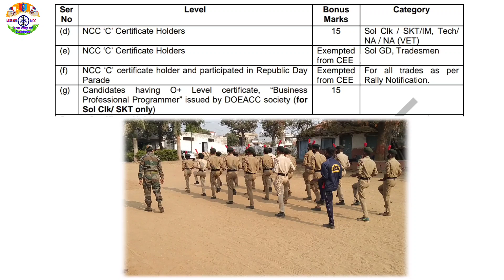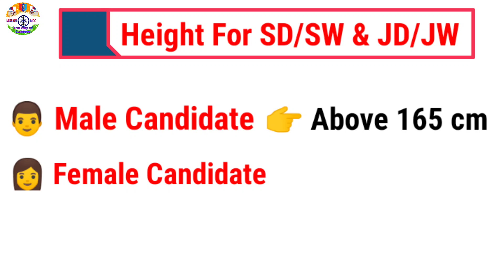Height for Ncc 2022 || Ncc joining Height 2022 || ncc bharti height